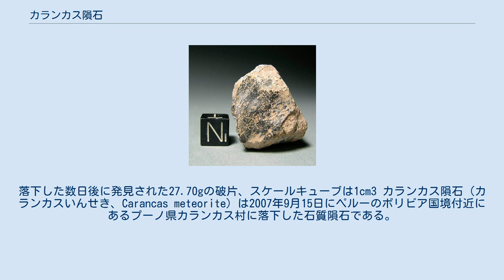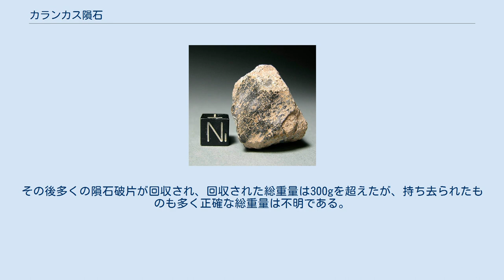カランカス隕石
落下した数日後に発見された27.70gの破片、スケールキューブは1cm3 カランカス隕石（カランカスいんせき、Carancas meteorite）は2007年9月15日にペルーのボリビア国境付近にあるプーノ県カランカス村に落下した石質隕石である。
落下後、クレーターをつくり、ヒ素化合物を含む地下水の蒸気を発生させ、落下地点に近づいた村人たちに健康被害（ヒ素中毒）を与えた。
 2007年9月15日、現地時間11時45分、カランカス村の湿地に隕石が落下し、幅13m、深さ4.5mのクレータを作り、周辺に焼け跡が見られた。
付近の人々は煙の尾をひいて輝く火球を目撃し、落下の爆風は1kmはなれた地域研究センターの窓を破った。
この隕石落下が特異なのは、落下地が 3,800 m以上の高地であったために、大気による減速が少なかったことで、落下地から煙が立ちのぼり、数分間持続した。
直径約14mで深さ5mのクレーターができ、隕石の熱でクレータの中に蒸気が発生した。
 落下後すぐに、落下地に集まった600人以上の村人が、皮膚障害、吐き気、頭痛、下痢、嘔吐の原因不明の症状を起こした。
この地区の土壌には砒素化合物が含まれており、有毒ガスが発生したと考えられている。
その後多くの隕石破片が回収され、回収された総重量は300gを超えたが、持ち去られたものも多く正確な総重量は不明である。
H4-H5に分類される普通コンドライトである。